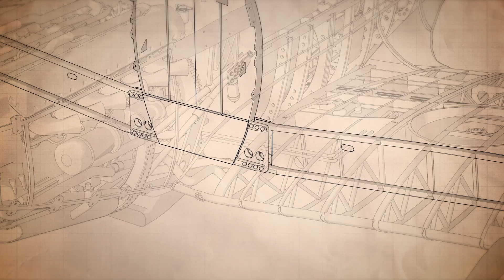INSIDE THE SPITFIRE FACTORY - Replacing a Restored Wing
This is a clip from INSIDE THE SPITFIRE FACTORY

SYNOPSIS:
At one of the country’s greatest World War Two airbases, a team of dedicated engineers is working round the clock to return Britain’s most iconic aircraft to the skies. In this six part series, we follow Spitfire Factory owner Peter Monk and his team of restoration experts as they bolt, rivet and hammer a 70-year-old Spitfire back to flying condition.  With £2 million pounds on the line, and a looming deadline on the horizon, there’s no room for error.

As the restoration progresses, we discover the surprising and fascinating history of this World War II icon.  Through veterans, pilots, historians, experts and enthusiasts, we uncover the story that turned an aeroplane into a legend.

In this clip, the engineering team attempts to re-attach one of the wings of their Greek Air Force Mark IX Spitfire restoration.

Narrated by Al Murray
Premiered on More4 September 2020